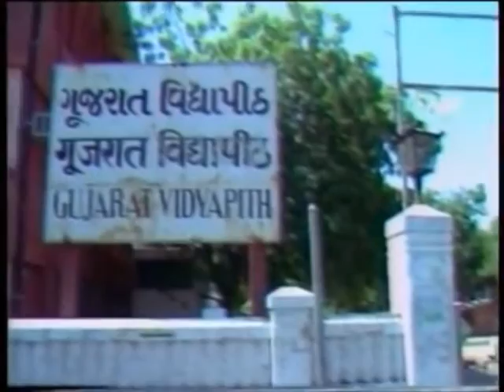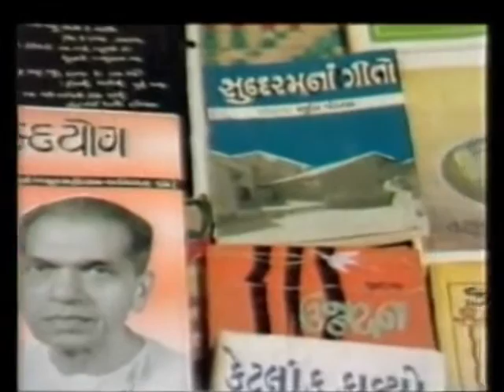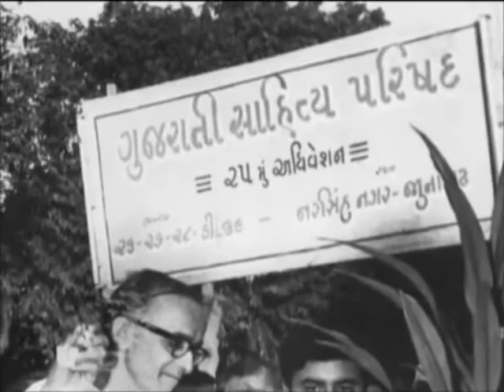13 January સુંદરમ્ Tribhuvandas Luhar_Sundaram_ _Gujarati poet_author_Radha Mehta@vasant teraiya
Tribhuvandas Purushottamdas Luhar, better known by his pen name Sundaram, (Devnagri:सुन्दरम,Gujarati:સુન્દરમ), (22 March 1908 – 13 January 1991) was a Gujarati poet and author from India.He was born on 22 March 1908 at Miyan matar, Bharuch, Gujarat, India. He completed his primary education in local school of Matar and five grades in English medium at Amod, Gujarat. Later he studied at Chhotubhai Purani's Rashtriya New English School, Bharuch. He graduated in languages from Gujarat Vidyapith, Ahmedabad in 1929. He started teaching in Gurukul at Songadh. He participated in Indian independence movement and was imprisoned for some time. He was associated with Jyotisangh, the women's organisation in Ahmedabad, from 1935 to 1945. He was introduced to Sri Aurobindo in 1945 and he moved to Pondicherry. He presided Gujarati Sahitya Parishad in 1970. He died on 13 January 1991_આજનો દિનમહિમા-માનવપુષ્પોની મહેક-